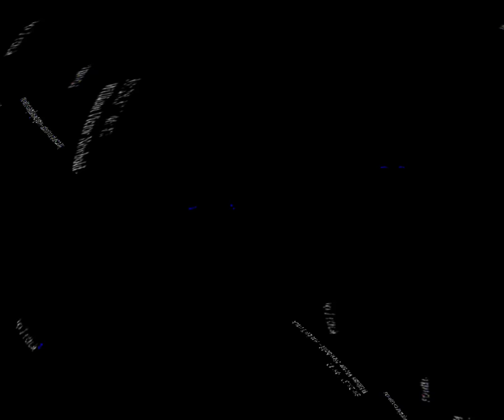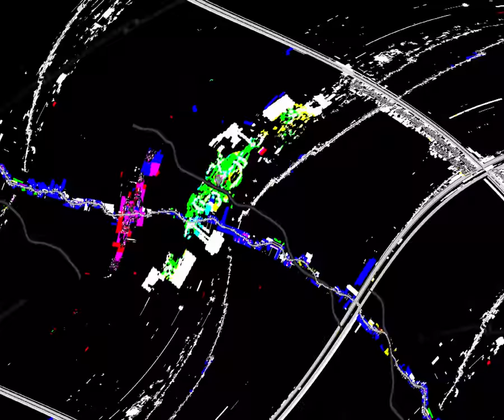[EPILEPSY WARNING] Movie 23 08 15 10h44m36s